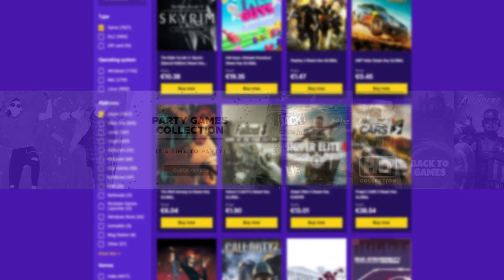🔥 KOMPLETAN ŽUTI LOADOUT ZA CSGO 🔥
ENEBA.com - super mesto za kupovinu igrica (PC, Xbox, PS4)!
UZMI 1 EUR ENEBA BONUSA! Registruj se
Kupi najbolje igrice po niskoj ceni.

💥 Posetite ove nubove :
🎥 Specifikacije

Kućište : Chieftec Scorpion II
Matična: MSI MAG Z490 Tomahawk
CPU : Intel® Core™ i7-10700K, 3.80GHz
RAM : HyperX 16GB Fury RGB DDR4 3466MHz CL16
HDD : SATA3 7200 1TB Seagate Barracuda
SSD : Samsung 1TB 970 EVO Plus M.2
GPU: Manli GTX 1070 Ti 8GB
Vodeno hlađenje : NZXT Kraken X53
Napajanje : CoolerMaster MasterWatt 750W

🎥 Oprema

Monitor : BENQ LED Zowie 24" XL2411 144hz
Mikrofon : Rode NT-USB
Slušalice : eShark Koto & HyperX Cloud Alpha
Miš : Zowie EC2-B & eShark Aikuchi
Tastatura : eShark Kodachi & HyperX Alloy FPS RGB
Podloga za miš : eShark Karuta & SteelSeries QCK+
Stolica : eShark Takamikura
Web kamerica : Logitech C920